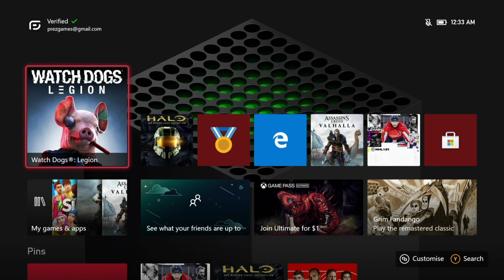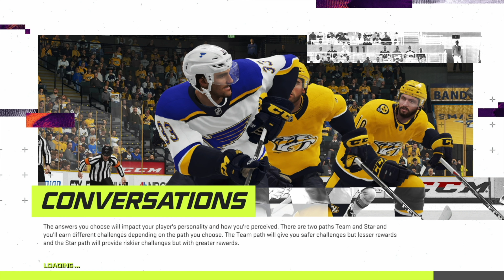NHL 21 Be A Pro - We Got A Hat Trick! Ep.22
Welcome to the start of my NHL 21 Be A Pro series. I can’t wait to start this series it's going to be a great year for NHL 21. Well, let's get started then if you guys enjoyed this video please LIKE the and I will upload another episode very soon!

- Prez